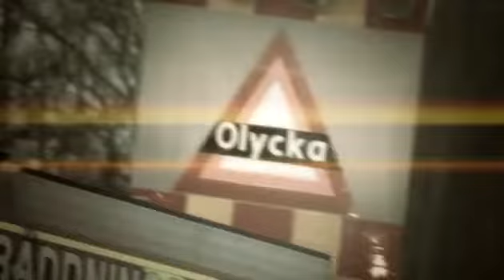Blåljus om dom oprovocerade knivskärningarna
Blåljus om de oprovocerade knivskärningarna i Helsingborg. Går en galning lös? Och se bilderna från inbrottet på bowlinghallen.

Publicerad på hd.se onsdag 30 november 2011.